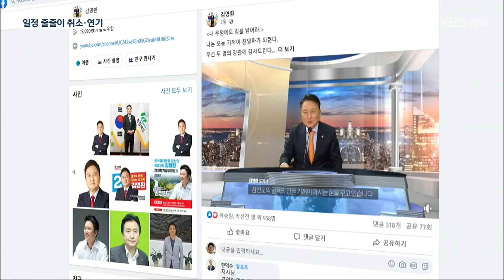김영환 충북지사 ‘친일 발언’ 후폭풍…대외 활동까지 발목 / KBS 2023.03.14.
[앵커]

 일본의 강제 징용과 관련해 정부의 제3자 배상 결정을 옹호하고, '기꺼이 친일파가 되겠다'고 한 김영환 지사의 발언을 두고 잡음이 끊이지 않고 있는데요.

 도정 보고회와 자치단체 간 교류 등, 대외 활동까지 멈췄습니다.

 [리포트]

 ["친일 발언, 김영환은 제천에서 물러가라! 물러가라!"]

 김영환 지사의 제천 방문 일정이 결국 취소됐습니다.

 지역 시민단체와 야당이 김 지사의 '친일파' 발언에 반발해, 사진을 불태우고 제천 방문을 막겠다고 하자 전날 밤, 다급하게 일정을 바꿨습니다.

 하지만 더불어민주당 등은  예정대로 항의 집회를 열고, 김 지사에게 사과를 촉구했습니다.

 [김수완/제천시의원 : "앞으로도 의병의 도시 제천에 친일 반역자는 단 한 발짝도 들일 수 없다는."]

 나머지 10개 시·군 순방 일정도 순탄치 않을 전망입니다.

 당장 17일로 예정된 진천 방문도 잠정 연기됐습니다.

 전국공무원노동조합 충북본부는 나머지 시·군 방문도 받아들일 수 없다는 입장입니다.

 [최상규/전국공무원노동조합 충북본부장 : "사과가 없는 상태에서 도민을 방문하는 것은 2차 가해라는 것이 저희 입장이고, 현수막과 피켓 시위를 진행할 예정이고."]

 김 지사의 친일파 발언 논란은 다른 자치단체와 교류 활동까지 악영향을 미치고 있습니다.

 명예 충남도지사 교환 근무가 취소됐고, 경기도와의 상생발전 협약 일정도 무기한 연기됐습니다.

친일파 발언으로 연일 논란의 중심에 서고 있는 김영환 지사.

 안팎으로 꼬인 실타래를 어떻게 풀어나갈지 주목됩니다.

촬영기자:최영준